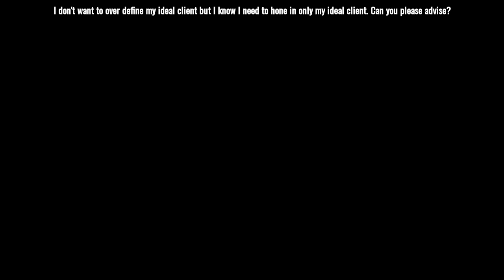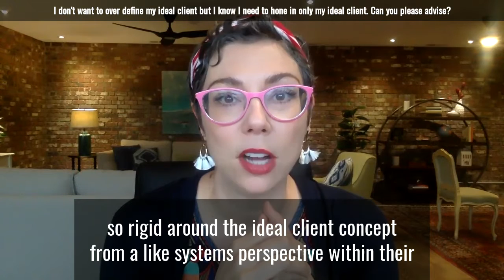I don't want to over define my ideal client but I know I need to hone in? Can you please advise?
Ready to build a full and happy private practice? I'd love to help you!

-Abundanceparty.com for everything you need to build a successful private practice

-Have a question about your practice that you want me to answer here?

to get on the Inner Circle waitlist